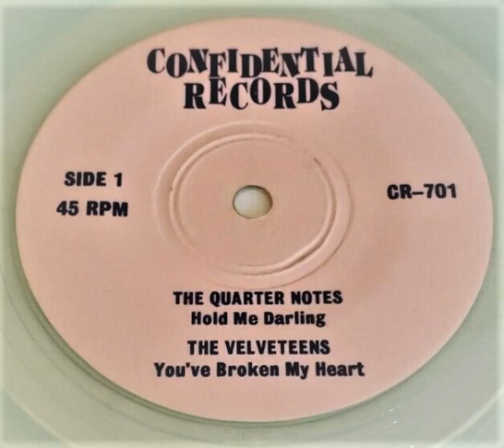The Quarter Notes - Hold Me Darling - 1962 Confidential 701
VERY RARE.